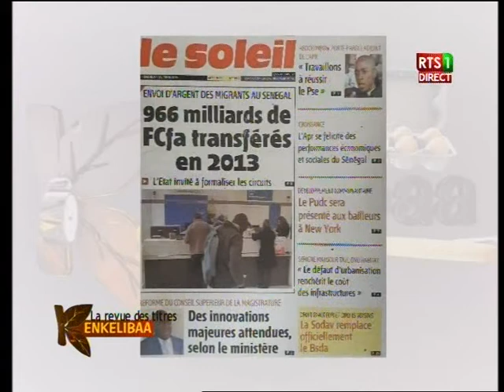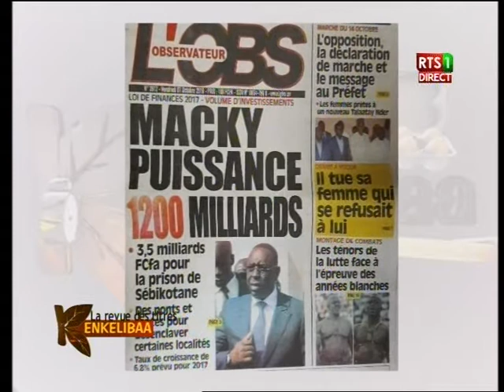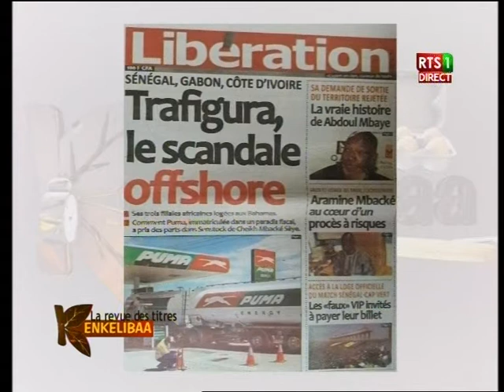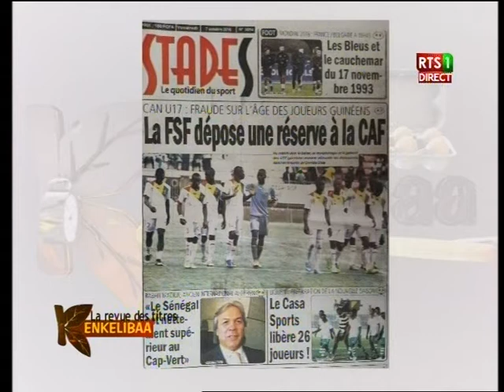Revue de presse de la RTS du 7 oct 2016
Sur le Plateau de l’émission matinale de la RTS « Kinkéliba », dans la revue de presse, les différents quotidiens de ce vendredi 07 octobre 2016 avec l’envoi d’argent des émigrés sénégalais qui s’élève à près de 1000 milliards... Il y a aussi le le volume des investissements de l’Etat qui fait l’actualité de ce jour… Suivez la vidéo…